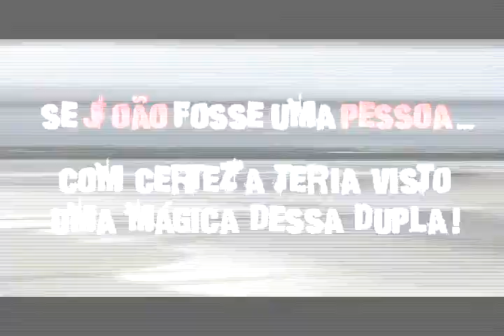Ismael de Araujo e Richard Bromberg MagiCup2010 parte2